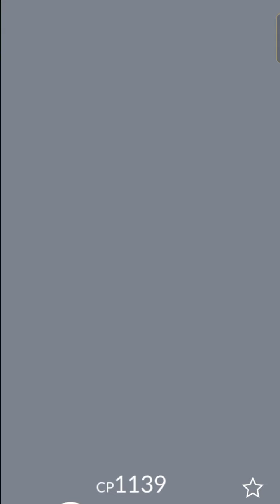powerful special pokemon evolution...